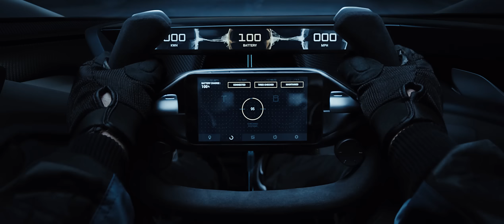Faraday Future | FFZERO1 Concept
See Faraday Future’s FFZERO1 Concept in action, and witness a seamless interaction between vehicle, data, and driver.